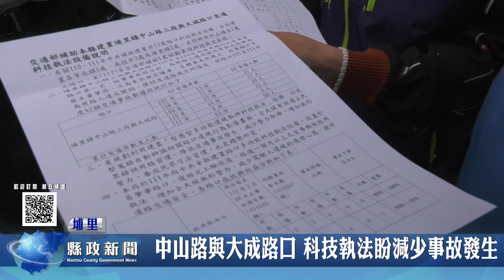埔里中山路與大成路口 科技執法盼減少事故發生｜南投縣政新聞 2023.04.25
埔里鎮中山路以及大成路路口，據中央警政署統計，107年及109年是埔里10大肇事路口的第一名，為了減少事故的發生，此路口將安裝科技執法設備，希望藉此嚇阻民眾超速、闖紅燈等違規的情況來保障民眾的安全。